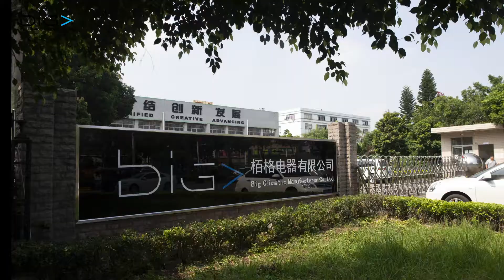BIG CLIMATIC MANUFACTURER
Завод выпускает широкий ассортимент теплового оборудования, формирующего новый взгляд на комфортную среду обитания: электрические конвекторы; тепловые пушки; напольные, настольные и настенные тепловентиляторы; накопительные водонагреватели; увлажнители воздуха; очистители воздуха.
Сотрудничает с ведущими конструкторскими бюро и лабораториями  промышленного дизайна. Все изделия соответствуют международным и  европейским стандартам качества. Мировой лидер в области производства электрических конвекторов.